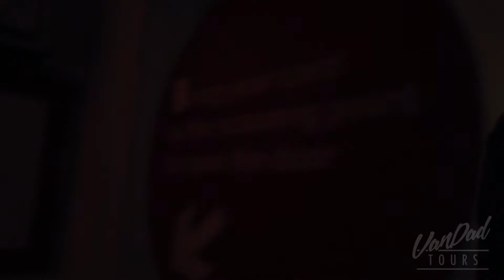VANDAD // Episode 137 - KRAANIUM 3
Every Day is different.  New bands!  New Scenery!  New Food!

Follow me on this journey and witness the madness that happens on tour!

See clips of bands online, links to photos of the sets and scenery.